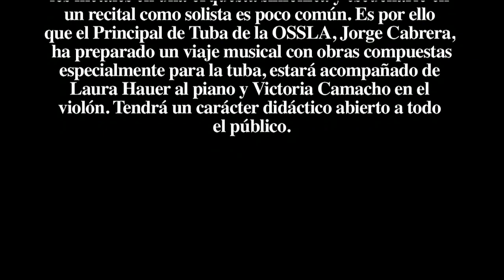Concierto "La otra cara de la Tuba" con Jorge Cabrera. (09 Mayo 2015)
Aunque los sinaloenses creamos que la tuba en la música de banda sólo sirve para marcar el ritmo, en el concierto La otra cara de la tuba, este instrumento se mostró solemne pero también divertido, grave pero también capaz de alcanzar alturas que lo hacen sublime, y hasta guapachoso en las manos y la boca del músico colombiano Jorge Cabrera, tubista de la Orquesta Sinfónica Sinaloa de las Artes.

El concierto se llevó a cabo el mediodía de este sábado en el Teatro Socorro Astol del Instituto Sinaloense de Cultura, donde el músico estuvo acompañado por Laura Hauer, también miembro de la OSSLA, y Victoria Camacho que apoyó en el violín, y aunque acaso acudió una veintena por lo inusual de la hora y del día, los aplausos fueron de lo más entusiastas, de manera que si el artista no concedió un encore fue porque tal vez no esperaba que se lo pidieran.

El programa, diseñado para mostrar todas las posibilidades sonoras del instrumento, se escuchó ronco pero a la vez luminoso en la pieza Variaciones en un estilo antiguo, de Thomas Stevens (1938- ), y aunque en el periodo barroco nada se compuso para la tuba, el compositor le hizo esta pieza muy al estilo de Bach o Haendel. En esta pieza le acompañó Laura Hauer en el piano.

 La segunda pieza, Capriccio para tuba sola, de Krzysztof Penderecki  (1933- ) suena muy contemporánea, más bien como diseñada para explorar todas la gama no sólo de sonidos sino también de situaciones técnicas del instrumento, y fue muy aplaudida.

Le siguió Tres Miniaturas, de Anthony Plog (1947- ), con Laua Hauer al piano, en la que ambos instrumentos dialogan y se contrapuntean rítmicamente, sin obstaculizarse.

Y en Unterkagner para Violín y tuba, de Jan Koetsier (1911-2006), se ve un curioso intercambio de expresiones entre uno de los instrumentos más agudos de una orquesta, diseñado para crear atmósferas intimistas y sublimes, y otro dentro de los metales, el más grave, sordo y hecho para remarcar ambientes sórdidos. Sin embargo, el intercambio es fructífero y enriquecedor al oído.

De las más aplaudidas, Canciones sin Palabras, de Camille Saint–Saëns (1835–1921) en tres movimientos, con Laura al piano, en la que la tuba asume la voz de un bajo que canta tres melodías muy expresivas, que llevan de lo mundanal a lo más sublime.

Para cerrar, y para ello pidió el instrumentista al público que lo acompañara con las palmas, en la pieza Contradanza, del cubano Paquito D´Rivera (1948- ), acompañado con el piano. Una pieza guapachosa, con todo el regocijo y el ambiente festivo del Caribe, que fue muy vitoreada y que dejó al público esperando otra, fuera de programa, pero ya no hubo más. Aunque la cosecha fue óptima.

Jorge Cabrera es un músico graduado de la Universidad Nacional de Colombia. En el 2010 fue seleccionado para conformar la Orquesta Filarmónica Joven de Colombia con la cual participó de la gira inaugural y fue el tubista principal por 4 años consecutivos. En 2011 gana el primer puesto del concurso interuniversitario de Música Contemporánea y primer puesto en el concurso de solistas con la Orquesta de Cámara Universidad Nacional.

En 2012 gana primer puesto y mejor puntaje en el Concurso Nacional de Interpretación Ciudad de Bogotá y seleccionado para participar como solista de la Orquesta Filarmónica de Bogotá. Ha sido músico invitado de la Orquesta Filarmónica de Bogotá y la Orquesta Sinfónica Nacional de Colombia y desde 2009 a 2014, fue tubista principal de La Fundación Orquesta Sinfónica de Bogotá (FOSBO).

"Este programa es público, ajeno a cualquier partido político. Queda prohibido el uso para fines de distintos a los establecidos en el programa".